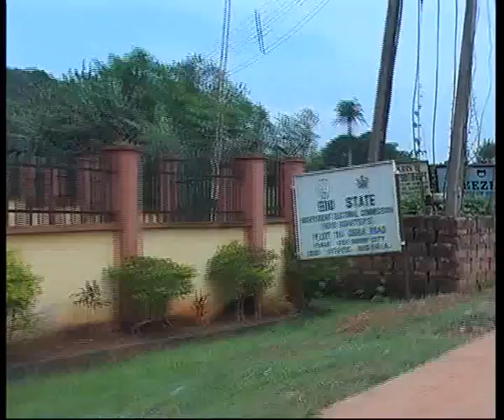EDSIEC set for re-scheduled election -- spokesperson